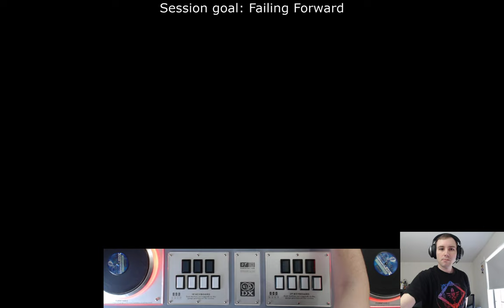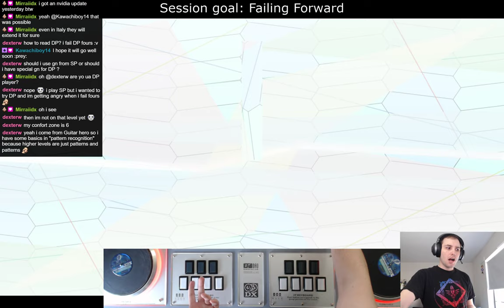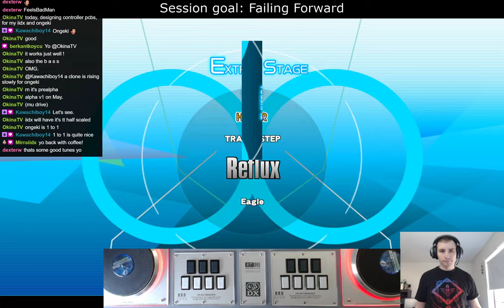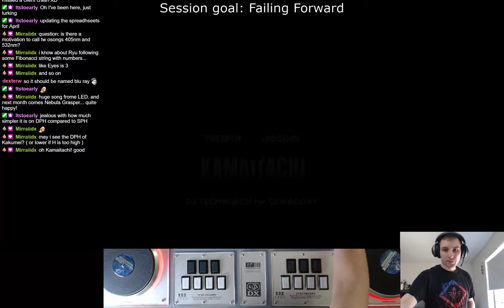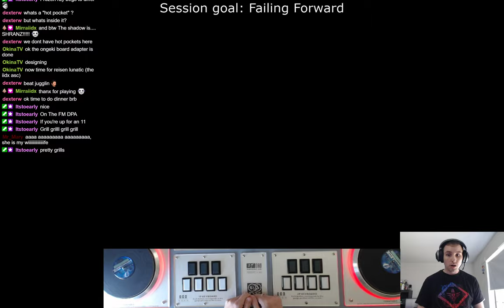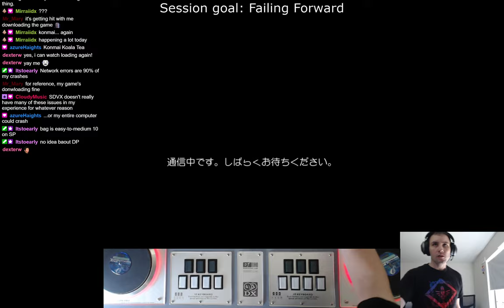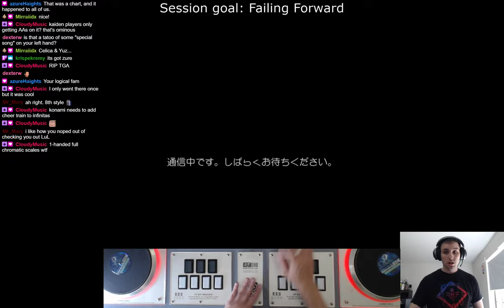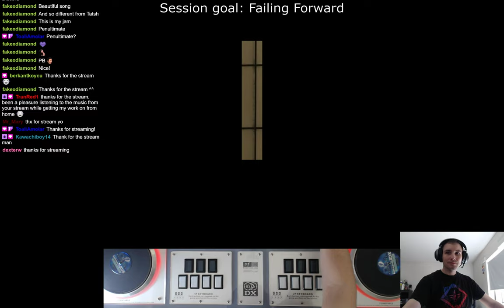20200327 IIDX Infinitas doubles - Failing Forward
Here's the IIDX doubles progress session I did today (20200327)! When I'm streaming you can watch and chat with me

If you miss when I'm live, in addition to what's still archived on Twitch, I also upload all my streams with chat overlaid to YouTube! Linked below are playlists of all my IIDX livestreams and all my Pulse Checks, a ~15min daily challenge I do that also serves as a summary of how I'm doing. I'm still getting things perfected (like my overlay, better hand camera frame rate, etc), but for initial efforts I'm pretty happy!